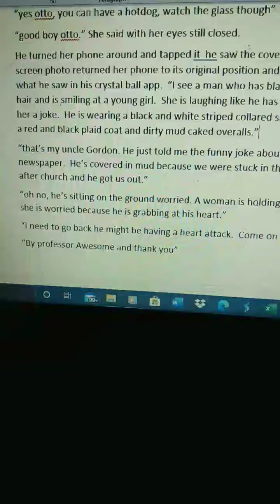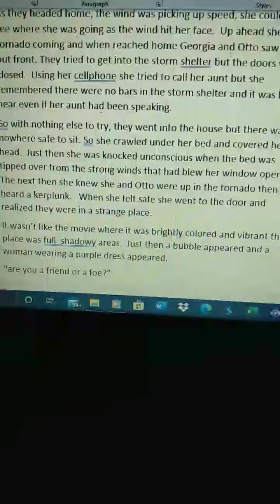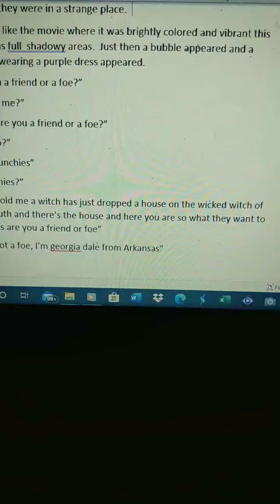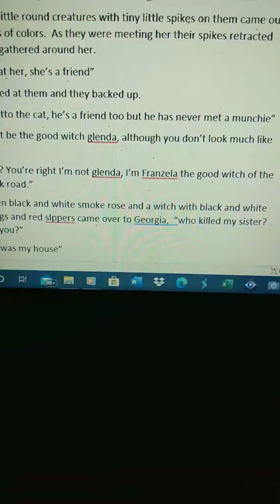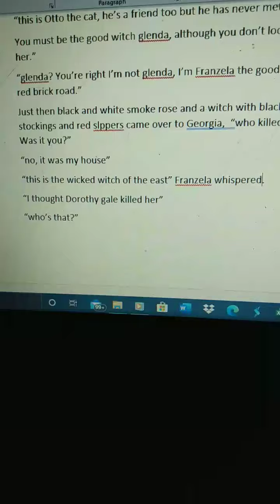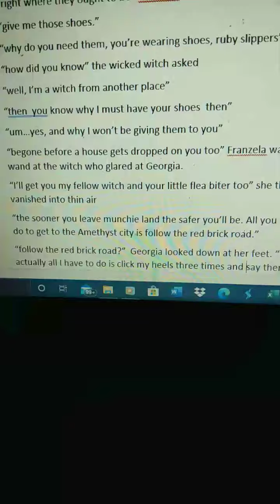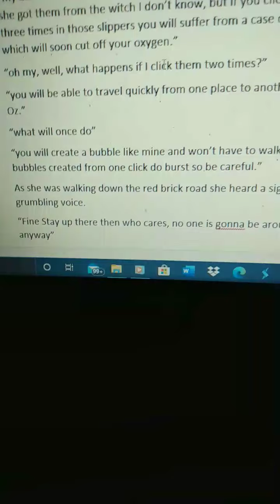Red brick road part 2